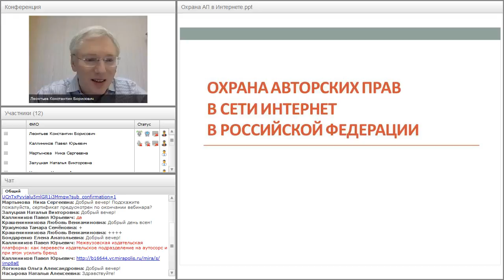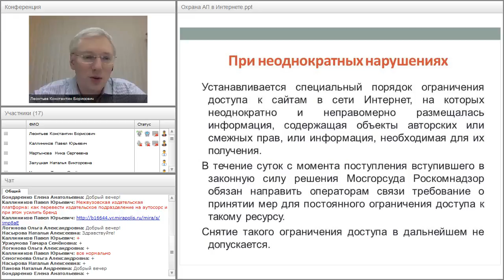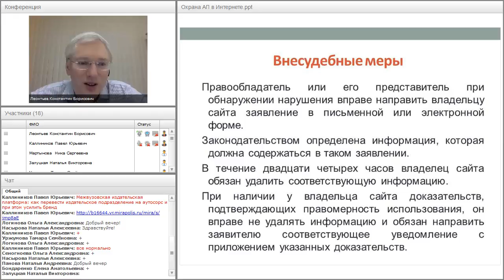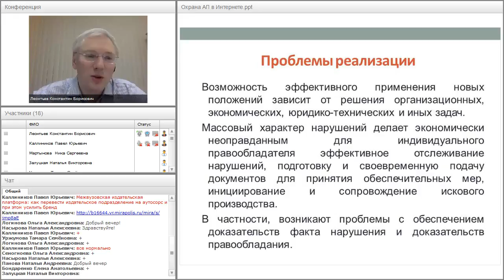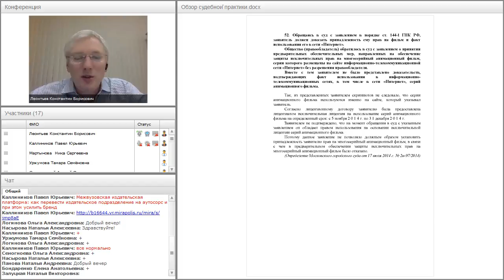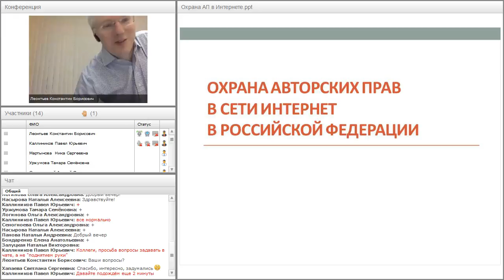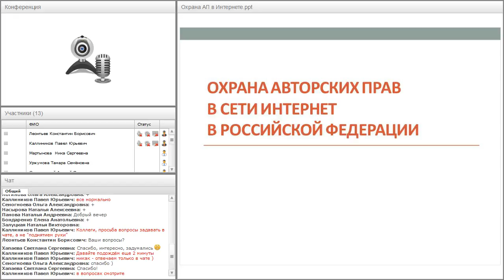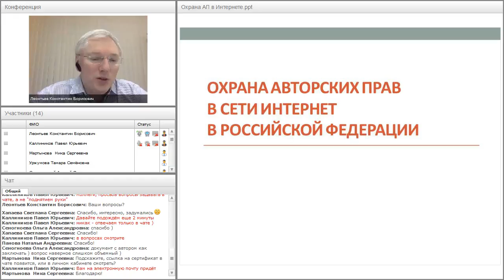Авторские права в Интернете: есть ли шанс защитить?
Вебинар "Авторские права в Интернете: есть ли шанс защитить?" прошёл 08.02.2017 года.

Ведущий вебинара:
Константин Леонтьев, юрист компании «Директ-Медиа»,  к.ю.н., доцент